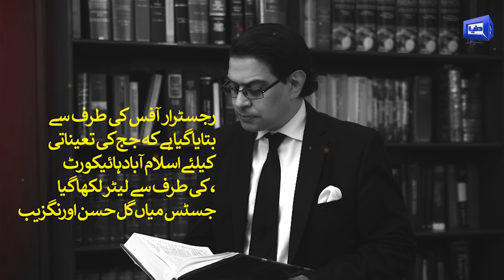Kaptaan Case in Jail | Salman Akram Raja Historic Remarks in Court | Kaptaan ki Rihayi?